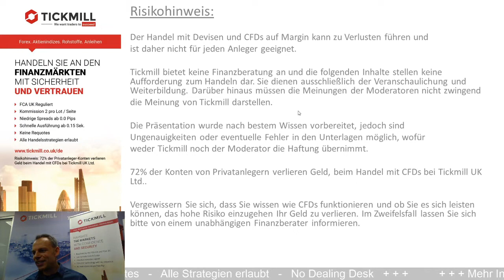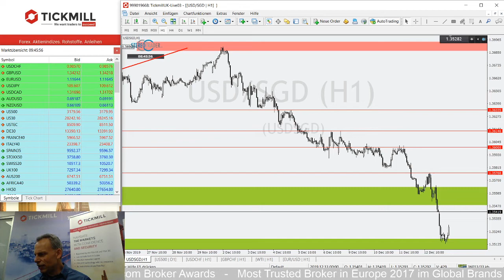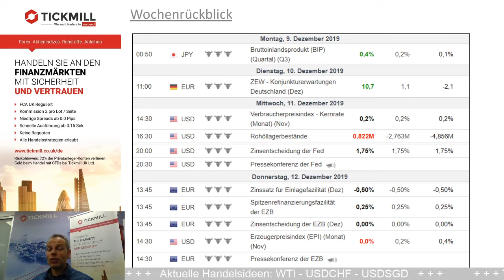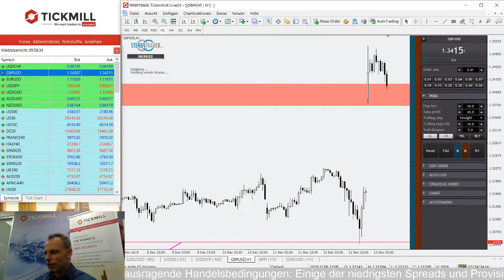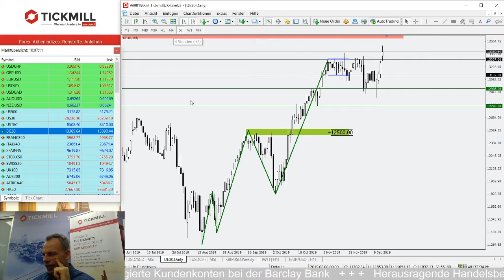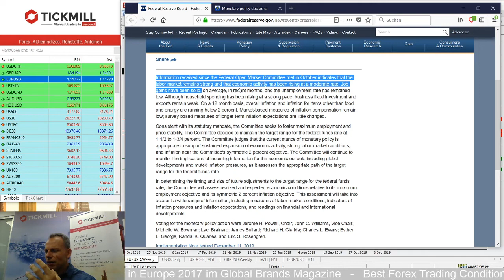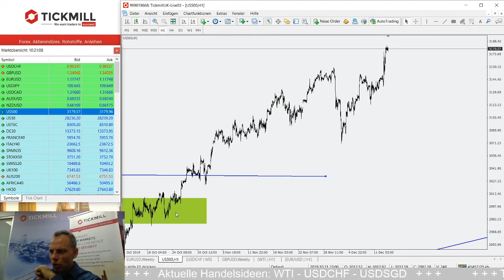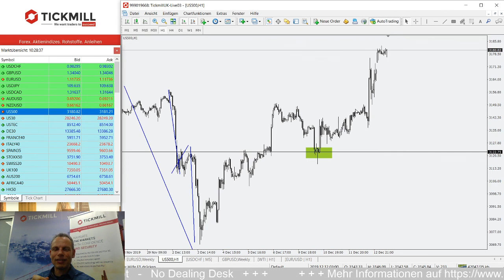Kein Exit vom Brexit! - Die Märkte nach der Wahl in Grossbritannien